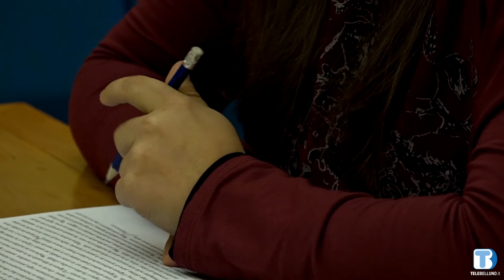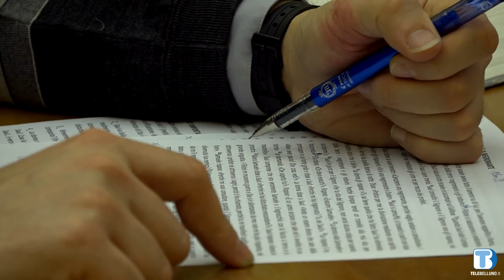La Bibbia - Saul e la negromante - puntata 92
La Bibbia. Conversazioni a cura di don Mirko Pozzobon.
Saul e la negromante
In angoscia per il vicino scontro con i Filistei, Saul consulta una negromante e le chiede di evocare lo spirito del profeta Samuele. Saul scopre che morirà in battaglia e che Israele verrà sconfitto.